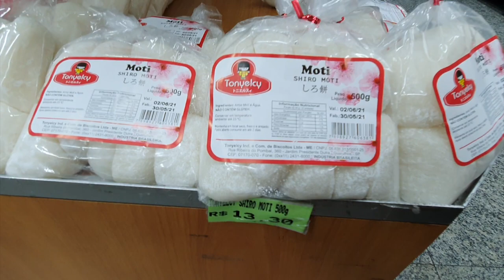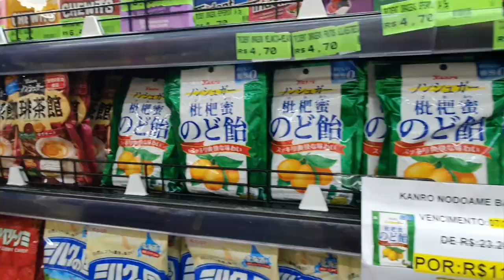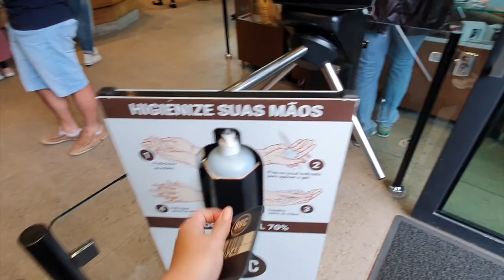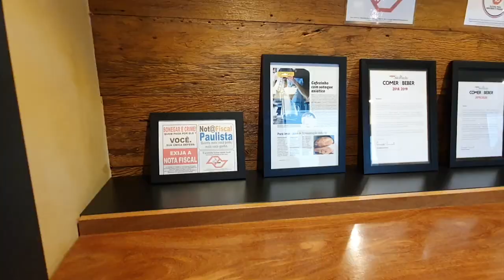MERCADO MUNICIPAL E BAIRRO LIBERDADE | SÃO PAULO - SP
Visitamos em um dia Santa Ifigênia, o centro histórico de São Paulo, a 25 de março e o Mercado Municipal. Além disso, conhecemos o famoso bairro oriental Liberdade.

Deixe sua curtida, seu comentário e me segue no Insta :D